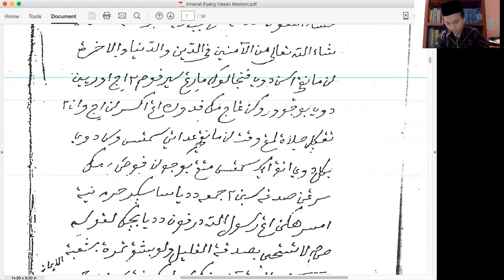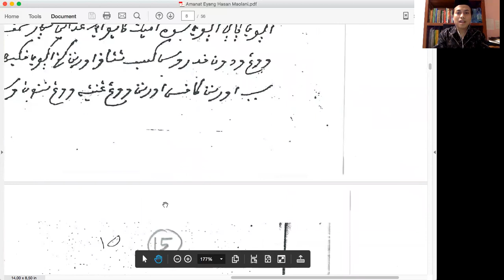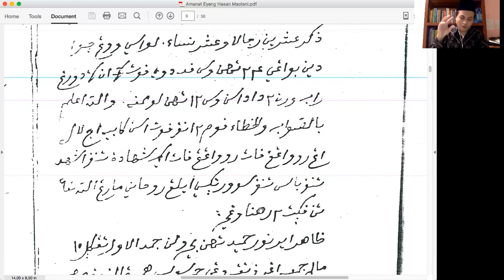3-Kiai Hasan Maolani: Amanat, Jejaring Ulama, dan Politik di Pengasingan | Cinta Manuskrip Nusantara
Ini adalah pembahasan Surat Kedua Kiai Hasan Maolani yang dikirimkan dari Tanah Pengasingan di Kampung Jawa Tondano. Secara umum, isinya adalah amanat kepada anaknya yaitu Nurhamid atau Abshori. Selain amanat, surat ini menceritakan suasana pengasingan dan interaksinya dengan beberapa keturunan Keraton Kasunanan Solo.